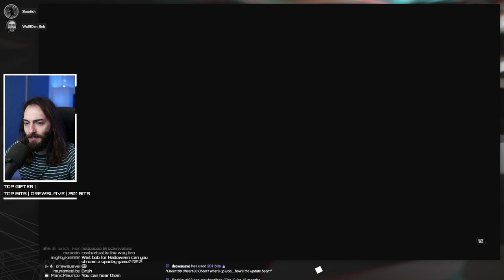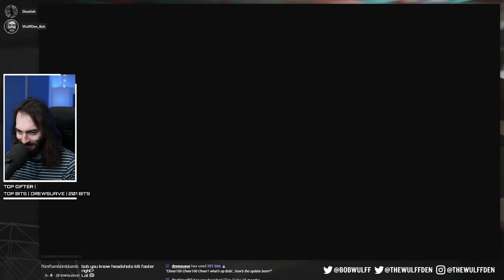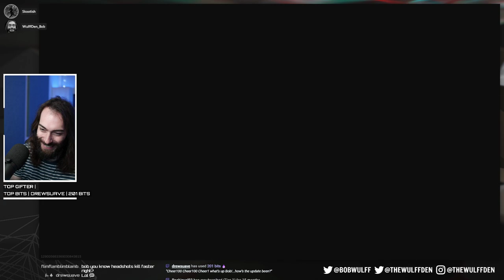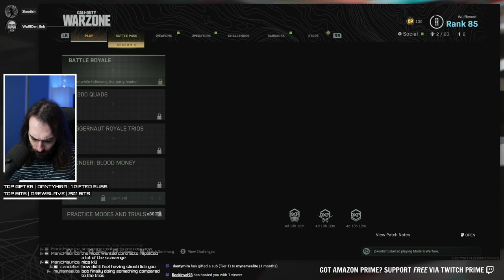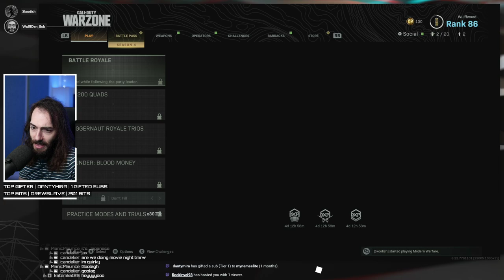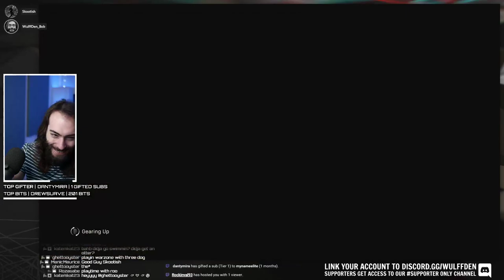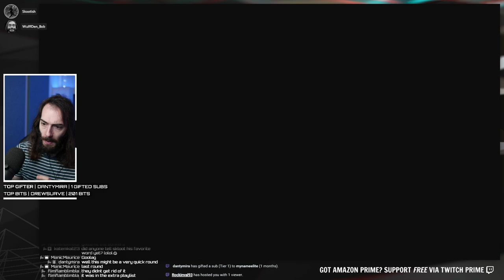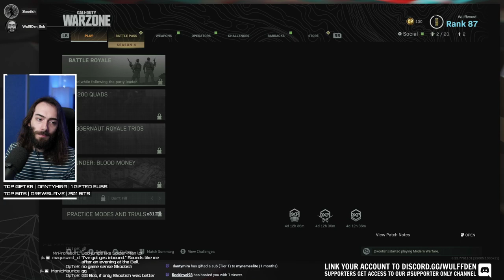Um... uh oh - Call of Duty Warzone Gameplay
Wulff Den
696 Old Bethpage Rd # 508